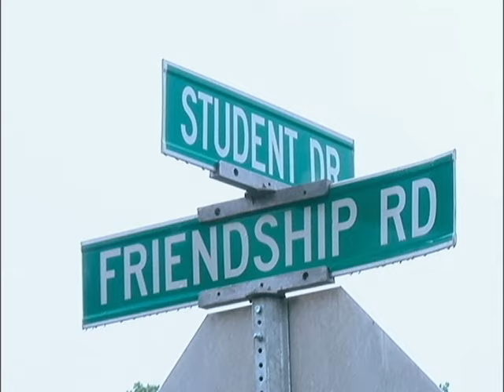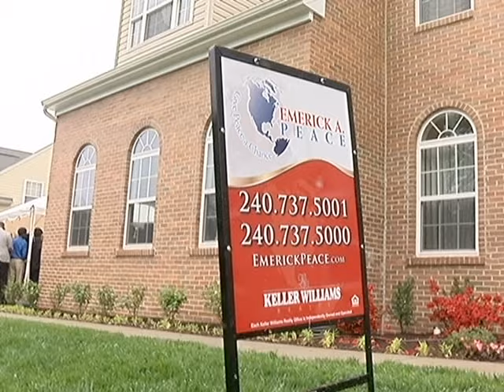A Lesson in Solid Foundations